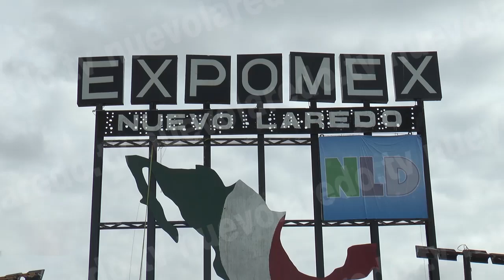Juegos de Expomex listos